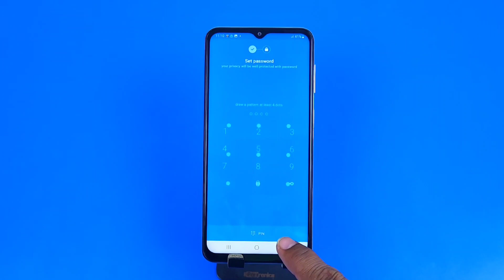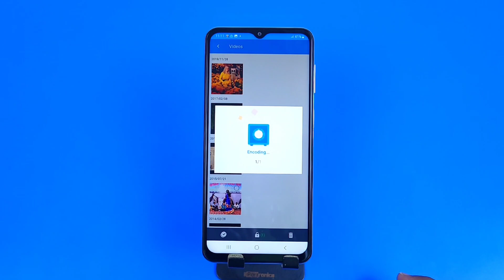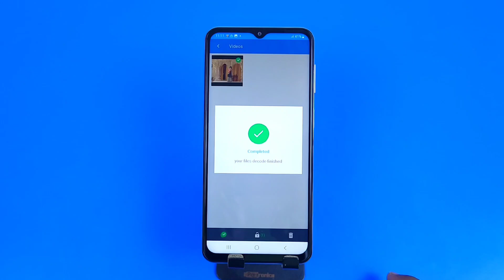Samsung A24 : How to Hide Photos | Samsung galaxy A24 me Photo Hide Kaise Kare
samsung A24 hide photos,
samsung A24 photos hide,
how to hide photo in samsung A24,
samsung A24 hide photo and video,
how to hide photo and video in samsung A24,
hide video in samsung A24,
samsung A24 main photo kaise chhupaye,
samsung A24 hight video,
samsung A24: how to hide photos,
videos & file
samsung A24 me photo hide kaise kare,
how to hide samsung A24 photos and videos,
samsung A24 photo hide with password,
samsung A24 private safe settings,
samsung A24 hide videos,
samsung A24 me video hide,